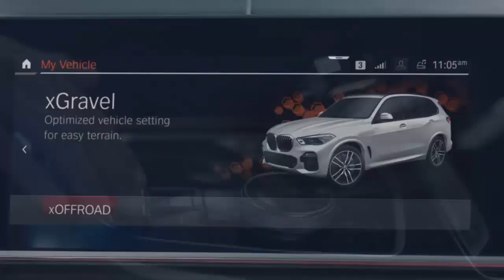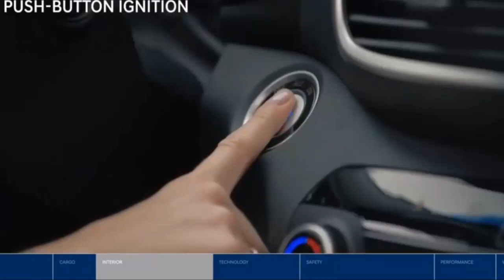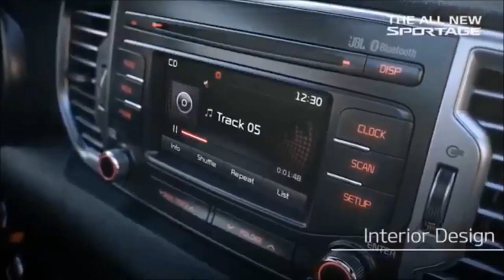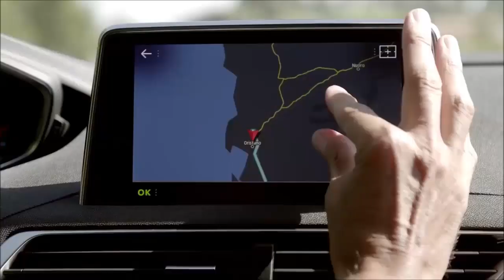عربيات SUV عملت اعلى مبيعات فى مصر ٢٠١٩ رغم حملة المقاطعة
افضل سيارات  اس يو فى مبيعا فى مصر وتفاصيل ومواصفات كل نوع
 ده هو عنوان الفيديو بتاعنا النهاردة
لقراءة المزيد اضغط الرابط للتوجه الى موقع سوق بكر
اولا معنى كلمة اس يو فى
هى سيارة رياضية متعددة الأغراض تعرف اختصارا بـ SUV من عبارة Sport utility vehicle. هي فئة سيارات مبنية على هيكل شاحنة خفيفة. وهي عادة من نوع سيارات الدفع الرباعي لقدرتها على السير في الطرق الوعرة.
كشفت البيانات الصادرة عن مجلس معلومات سوق السيارات "أميك"، عن وصول مبيعات سوق سيارات الركوب "الملاكي" في شهر مايو 2019 إلى 9 آلاف و508 سيارة  بتراجع بنسبة 11% مقارنة بنفس الفترة من العام الماضي.

وتزامن مايو 2019 مع شهر رمضان المبارك اللى أعلن خلاله العديد من وكلاء العلامات التجارية عن عروض تخفيضات على أسعار الكثير من السيارات، ما أسهم في زيادة المبيعات الإجمالية لسيارات الركوب بنحو 1561 سيارة عن شهر أبريل.

واستطاعت 10 طرازات تنتمي إلى فئة السيارات الـSUV الرياضية متعددة الاستخدامات أن تحوز على نحو 18.8% من إجمالي مبيعات سيارات الركوب بشقيه المحلي والمستورد، حيث وصل إجمالي مبيعاتها 2.307 سيارة.

وتراهن الشركات العالمية على تسيد هذه النوعية من السيارات للأسواق خلال السنوات المقبلة ، حيث أكدت فولكس فاجن الألمانية أكبر منتج للسيارات في العالم أنها هتطرح 30 طرازًا جديدً من السيارات الـSUV بحلول عام 2025.
وجاء ترتيب السيارات الـSUV حسب الأكثر مبيعاً في مصر كالتالي :
احتلت المركز الاول هيونداي توسان =
المركز الثانى كيا سبورتاج =
ثالثا  رينو كادجار =
رابعا  نيسان قشقاي =
جات فى المركز الخامس ميتسوبيشى اكليبس =
المركز السادس شيري تيجو 3 =
السابع  بيجو 3008 =
الثامن بيجو 5008 =
المركز التاسع فورد ايكوسبورت
المركز العاشر فورد كوجا